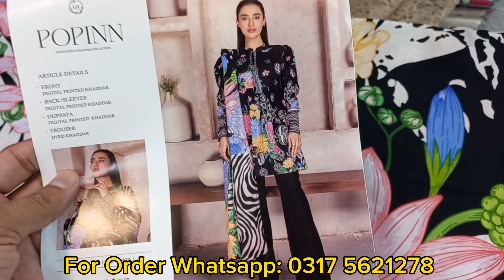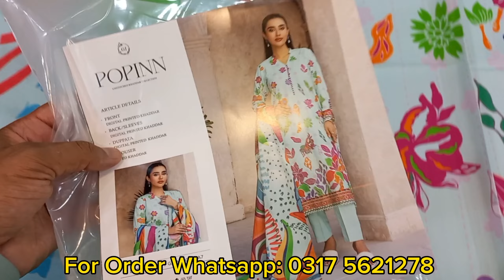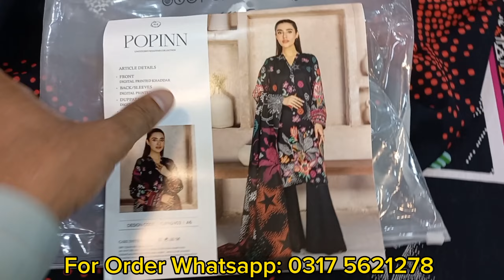Popinn by Gulljee 2024 | Gulljee Khaddar Collection